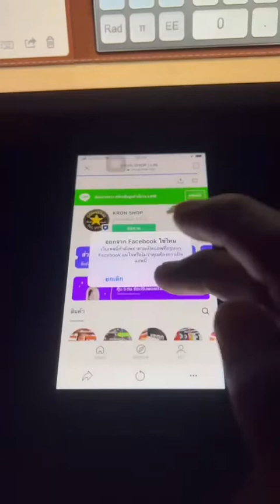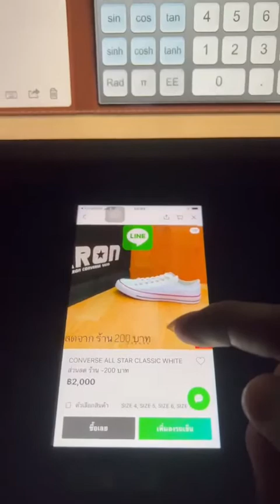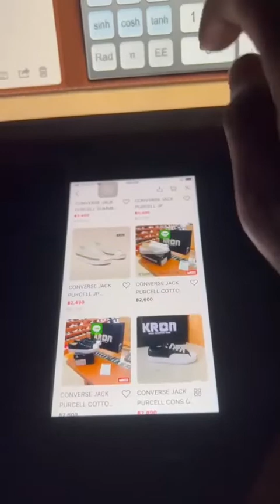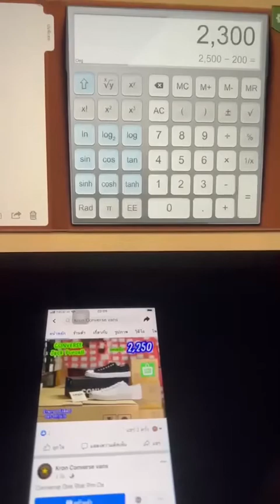ส่วนลด 200 บาทจากทางร้าน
2/50 ตำบล ประชาธิปัตย์ อำเภอธัญบุรี ปทุมธานี 12130
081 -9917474